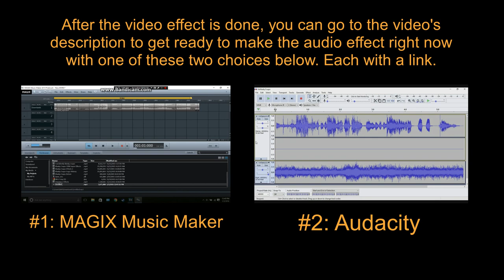How To Make A Violin Tremolo On Sony Vegas Pro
Let's learn how to make Violin Tremolo effect on Vegas Pro.

Instructions:

Step 1: You'll watch the video on how to make Violin Tremolo's video effect.

Step 2: You will get a link to get the "Violin Tremolo" soundtrack that's in the folder full of thirty-six vocoder soundtracks.

or